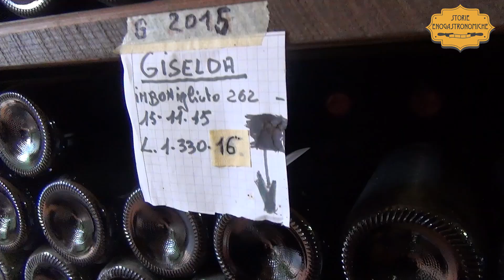Vigneti e cantina dell’agriturismo L’Azdora di Ravenna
Da decenni con commovente dedizione Ines Tondini porta avanti il sogno agricolo del padre, scomparso tragicamente insieme alla moglie quando lei era ancora giovane: oggi tutto il suo nucleo familiare produce queste perle vitivinicole che emozionano per sapori e sincerità